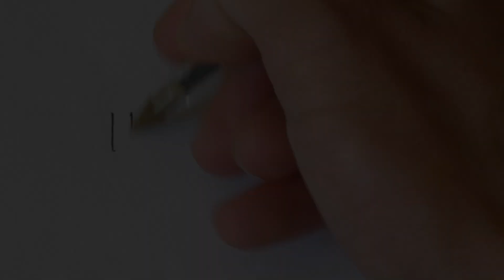🚨 BREAKING: Cheetahs Released in Australia?! Kangaroos Under Threat!!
What if the world's fastest predator suddenly appeared in Australia? This thought-provoking documentary explores a hypothetical ecological nightmare: cheetahs establishing themselves in the Australian outback.
Through fictional eyewitness accounts and scientifically grounded analysis, we examine how these apex predators would interact with native wildlife, compete with dingoes and crocodiles, and potentially devastate marsupial populations already on the brink of extinction.
Drawing from Australia's tragic history with invasive species—from rabbits to cane toads to feral cats—this video reveals why introducing even one more predator could push the ecosystem into complete collapse.
But here's the twist: while the cheetah sightings are fictional, the ecological models, the risks, and the conservation debates are very real. Scientists have actually discussed introducing large predators to Australia as part of rewilding programs.
The question isn't "what if this happened?" The question is: "what if someone decides it should happen?"
A compelling exploration of invasive species, ecological balance, and the unintended consequences of human intervention in nature.